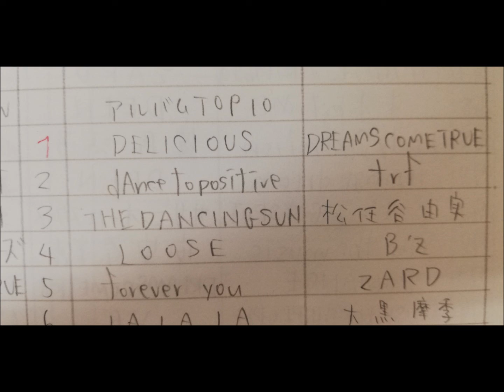【CDTV】1995年アルバム年間TOP10！！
【CDTV】の回です。
1995年、年間アルバムランキングTOP10を発表してます。